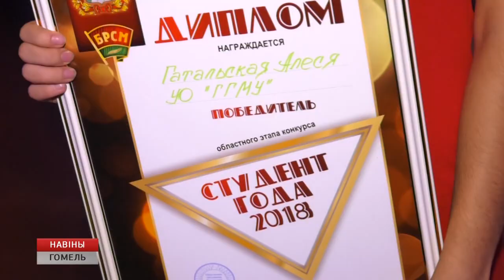Студент года - 2018